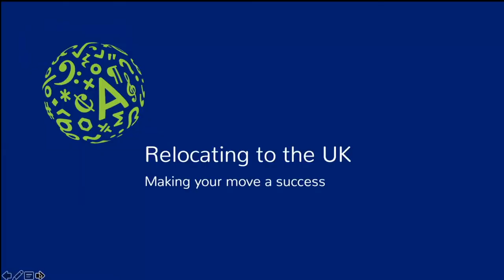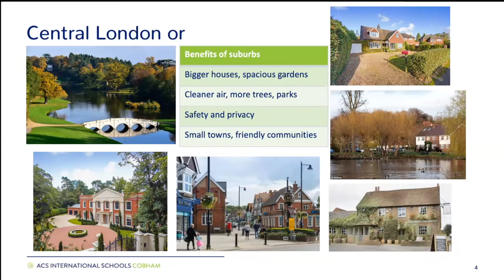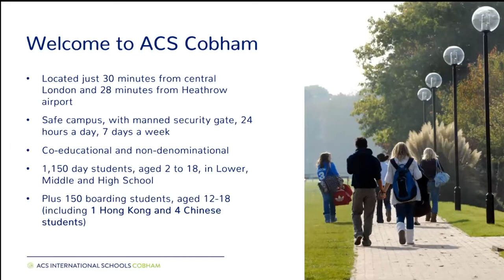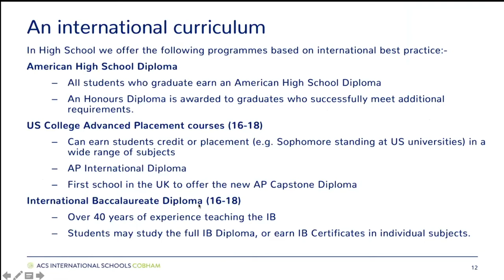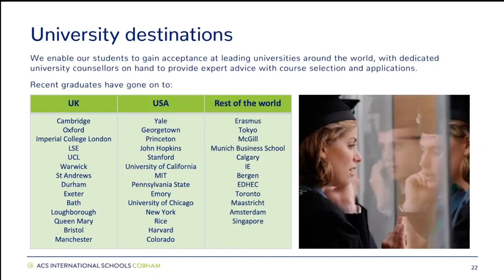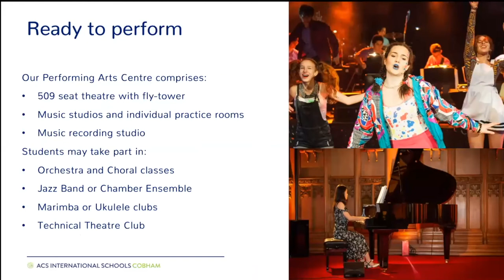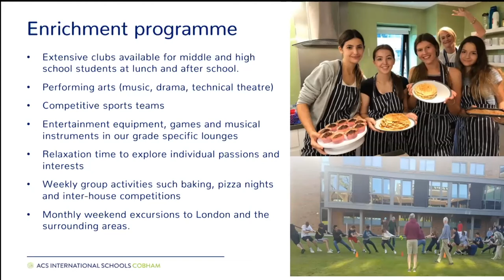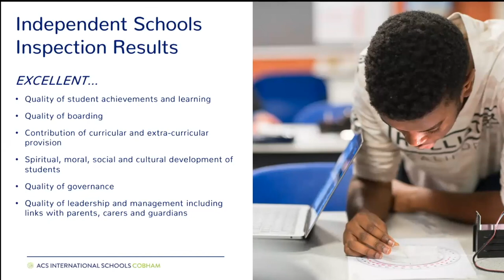Get to know ACS Cobham International School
Learn about the programmes, unique study and learning experiences and university progression opportunities at ACS Cobham International School.

Find the best independent school for your child, book a free consultation with TopCourses.